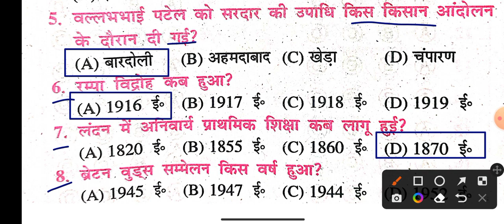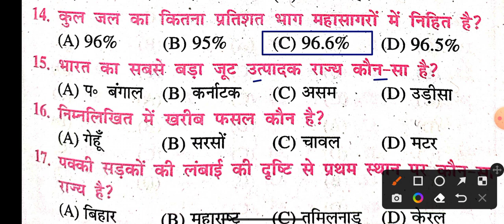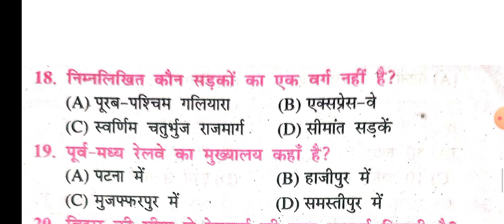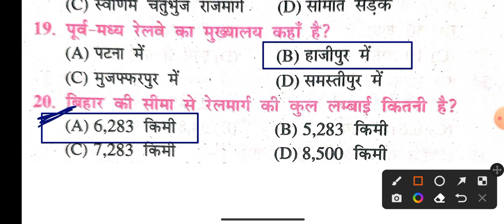social science class 10th vvi objective question Bihar Board 2022 | Samajik Vigyan vvi objective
Samajik Vigyan 10th class vvi objective question  | Bihar Board 10th class Samajik Vigyan vvi objective 2022